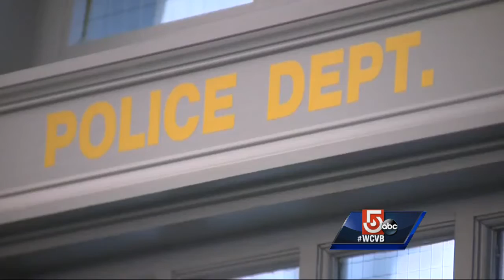Pepperell officer accused of assaulting prisoner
A Pepperell police officer has resigned after he was accused of beating up a prisoner.